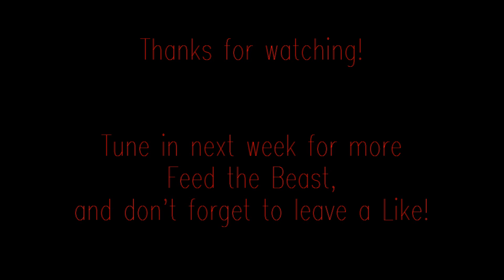Discord Feeds the Beast: Episode 15 - Goodbye... And Hello!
Time to say goodbye to Direwolf20... And hello to Unleashed!

Welcome to Feed the Beast! This epic compilation of mod packs completely changes the way you play Minecraft! Dozens of mods are mashed together to change the world around you - new biomes, new ores, machinery, magic, and mobs are all added to bring new excitement to Minecraft!

Tune in each week for Feed the Beast and watch as I build, explore, and experiment with all the fun things this modpack has to offer!